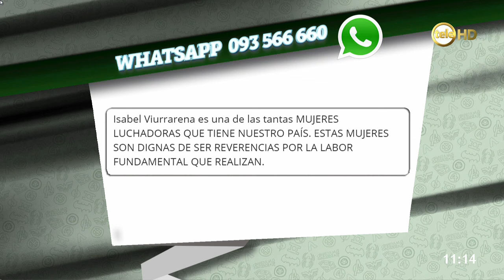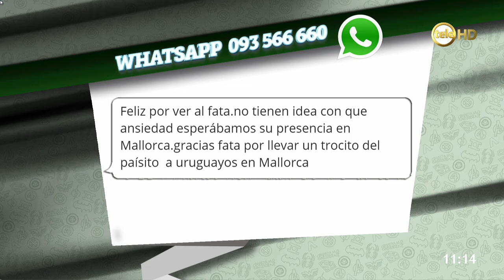"Te googleamos" con Fata Delgado